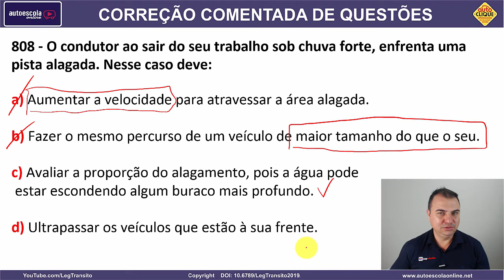808 - QUESTÃO COMENTADA DETRAN